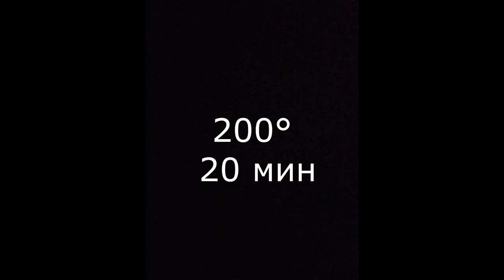Вот как НАДО готовить СЛОЕНОЕ ТЕСТО! Слоеное печенье "ушки"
Выпечка из слоеного теста всегда выручает! Достал из морозилки тесто, разморозил и испек что-нибудь вкусненькое на скорую руку. Кра-со-та.
Сегодня предлагаю вам слоеное печенье. Оно называется "пальмье" или просто "ушки" и готовится максимально просто!

А какие рецепты из слоеного теста нравятся вам?

Рецепт печенья смотрите в видео, ингредиенты дублирую ниже:

Что нужно:

слоеное тесто – 400 г
джем (любой, какой нравится) – 4 ст. ложки или по вкусу